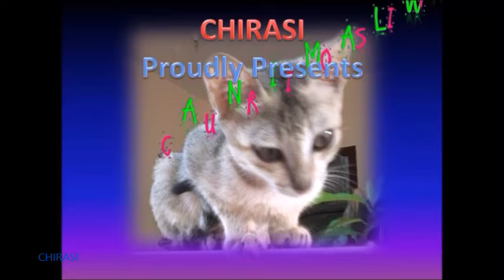ANIMAL WORLD: 5 - Curiosity is Our Strength - 05.10.2018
Kittens show the sense of curiosity in their own ways